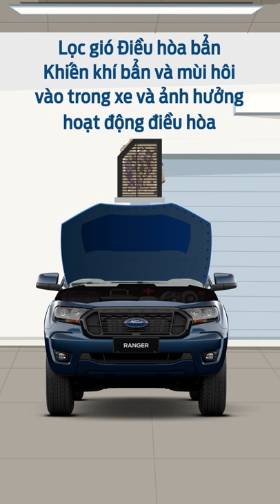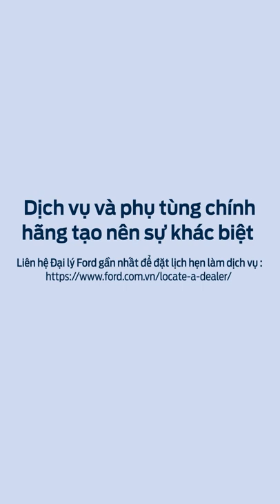Ford FCSD | Vietnam